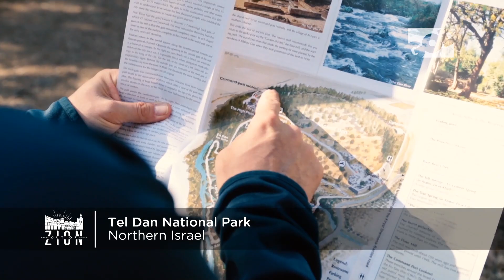तॅल दान राष्ट्रीय पार्क-1/2-Tel Dan Park | Explore the Bible from Israel | Ron Cantor | GOD TV Hindi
क्या दानियों ने परमेश्वर की प्रतिज्ञा से कम हासिल करना पसंद किया?

रॉन कैंटर कहते हैं, “परमेश्वर की प्रतिज्ञा को कम ना समझें और ना ही उससे कम पाने के लिए किसी तरह का समझौता करें।”

GOD TV इस्राएल से इस मसीही आध्यात्मिक कार्यक्रम को पेश करता है जिसमें पासबान रॉन कैंटर बाइबिल के एतिहासिक घटनास्थलों का विश्लेषण करते हुए बाइबिल को यहूदी विचारधारा के अनुसार समझाते हैं।

GOD TV को सन् 1995 में यूरोप में प्रथम दैनिक मसीही चैनल के रूप में लाँच किया गया था। उस दिन से यह विश्व के मसीही मीडिया मे एक अग्रदूत बनकर अपने अत्याधुनिक और जीवन बदलनेवाले कार्यक्रमों के माध्यम से कलीसिया के भविष्य को बदल रहा है।